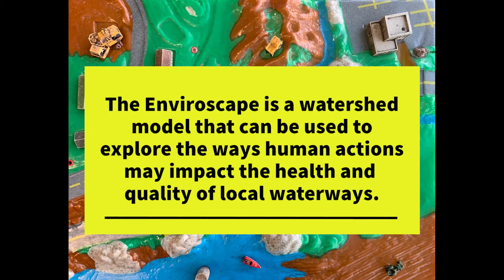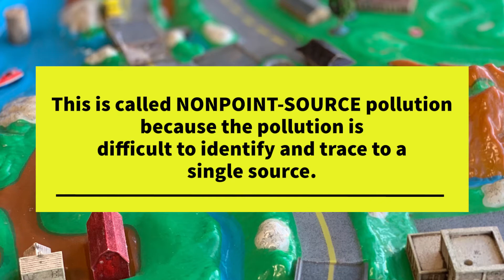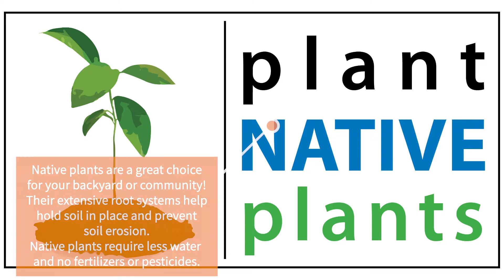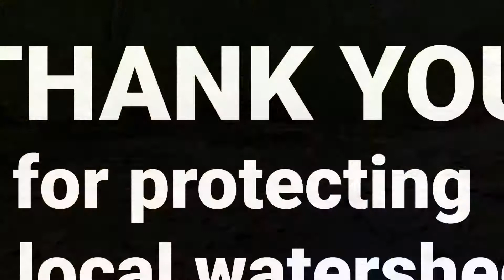Riverfest 2021: Enviroscape